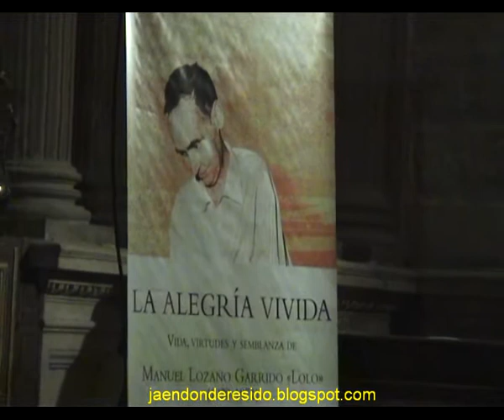Presentado el libro "LA ALEGRIA VIVIDA" sobre la vida de Manuel Lozano Garrido "LOLO". Parte 3.